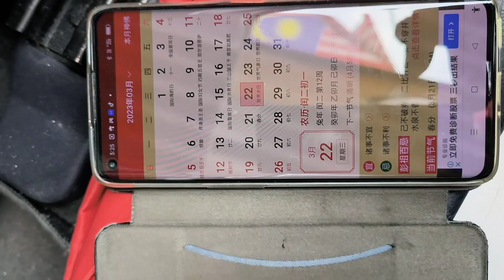冷气没有那么简单 22- 3 - 2023 Protein IRIZ 伤脑筋